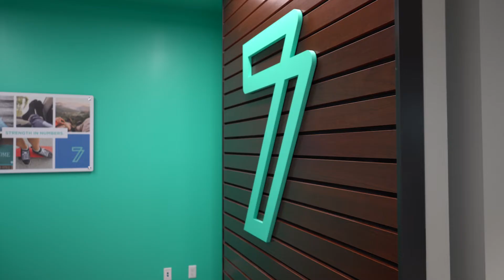Meet the Bandy's: A Client Testimonial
Listen in as our amazing clients tell you about their experience with our very own Josh Barnes!

To see homes: TNHOMEFINDER.com